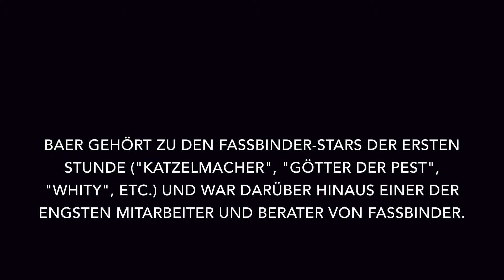Harry Baer zu Gast im Bundesplatz Kino Berlin mit Film-Rarität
Der Schauspieler Harry Baer ist zu Gast im Bundesplatz Kino Berlin im Rahmen seiner Retrospektive vom 20.1. bis 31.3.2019 jeweils sonntags um 15:30 und spricht über Dreharbeiten, Fassbinder und sein schauspielerisches Schaffen.
Im Rahmen der Retrospektive werden neben Harry Baer weitere Gäste zu Gast sein: Wieland Speck, Ralph Morgenstern, Juliane Lorenz, Hans- Jürgen Syberberg.
Weitere Informationen sowie der Spielplan unter bundesplatzkino-berlin.de